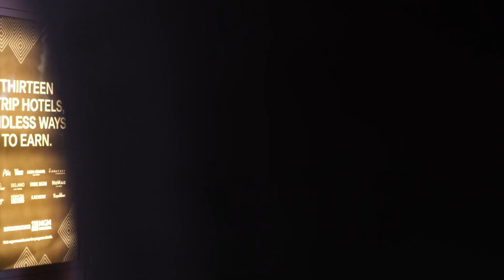Why Having Charisma is better than having "Game"